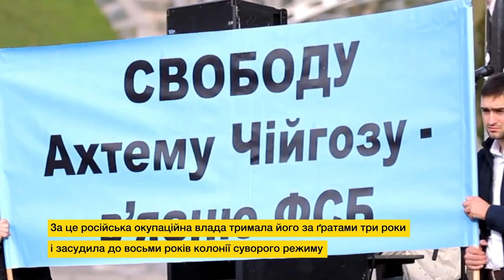Ахтем Чийгоз - номер 9 у списку "Європейської Солідарності" на парламентських виборах 2019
Один із лідерів кримськтатарського народу, дисидент, політв'язень Кремля. Продовжує боротьбу за права кримськотатарського народу та возз'єднання Криму з Україною.

Ахтем Чийгоз - номер 9 в списке "Европейской Солидарности" на парламентских выборах 2019

Один из лидеров крымськтатарського народа, диссидент, политзаключенный Кремля. Продолжает борьбу за права крымскотатарского народа и воссоединения Крыма с Украиной.